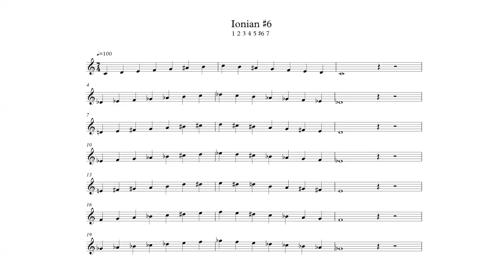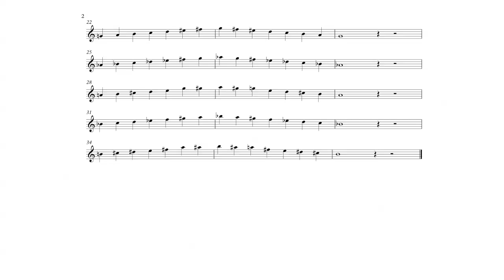Ionian #6 Scale in All 12 Keys